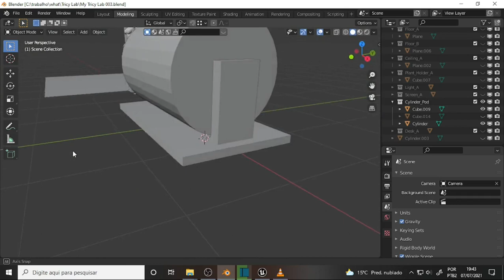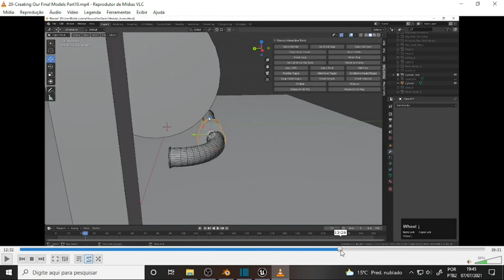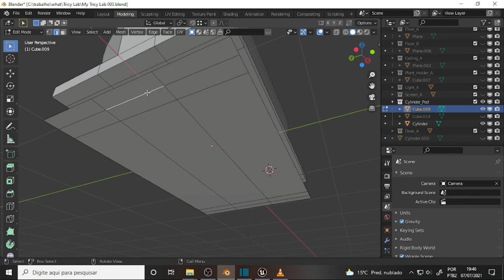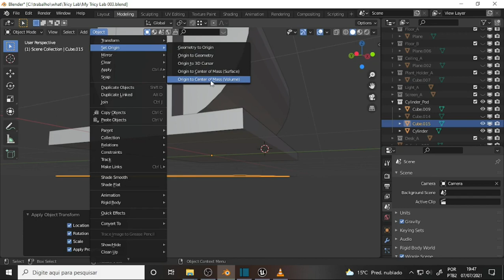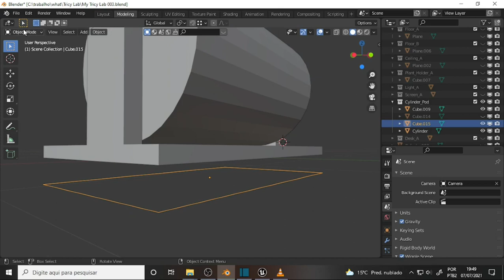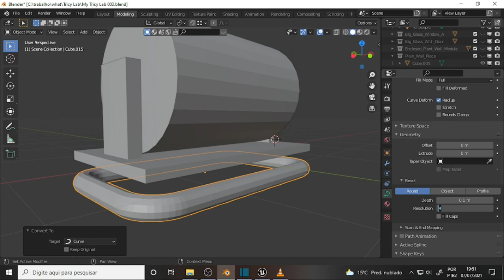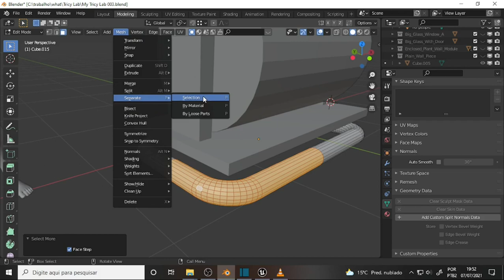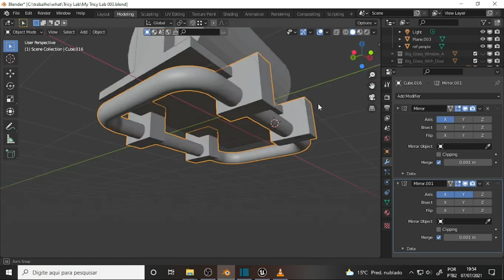what DEV 887 Unreal 5 A Botija